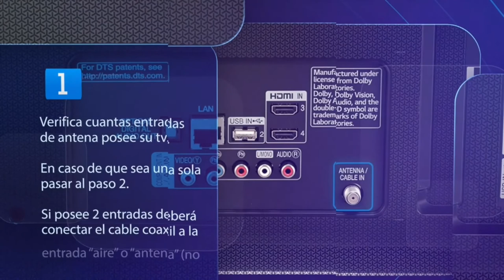44º Fiesta Provincial del Yeso 6-Villa Hernandarias 2022